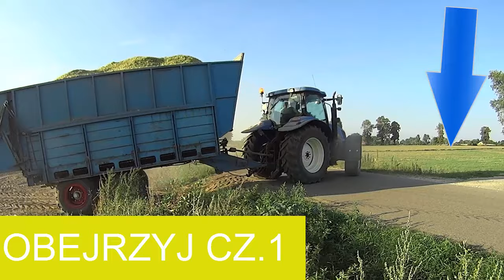Kukurydza 2016 Cz.2 MASSEY FERGUSON 5465 NEW HOLLAND FR9050 T6070 MTZ BELARUS URSUS JOHN DEERE 3140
W filmie biorą udział maszyny z firmy Mariusz Olczak usługi rolnicze Zaborowo ;

Koszone było podajże około 10-12 ha nie wiem dokładnie Kosiliśmy od 6 do 18.